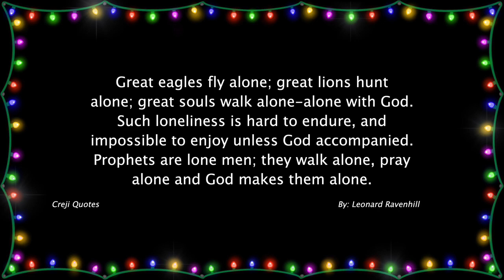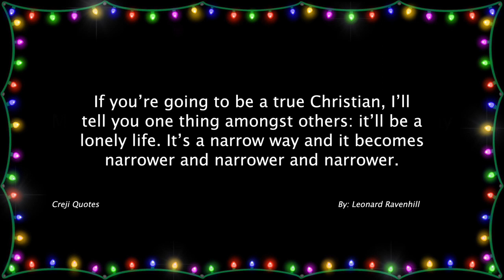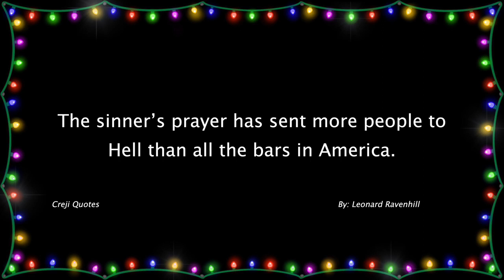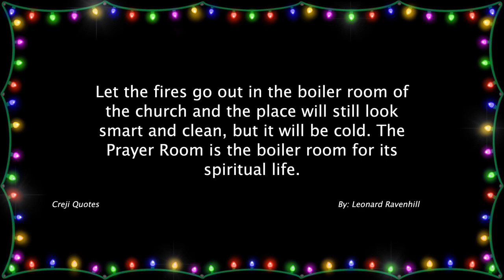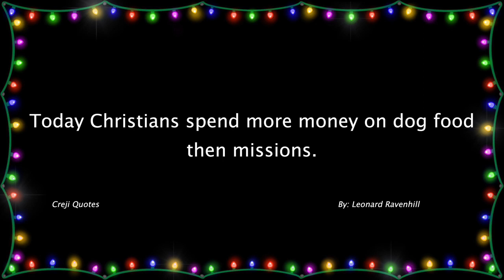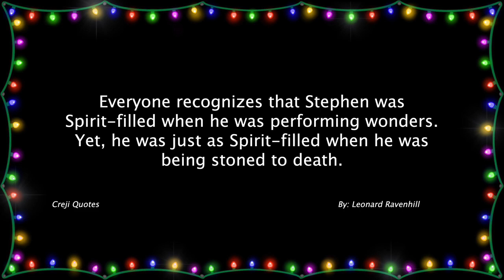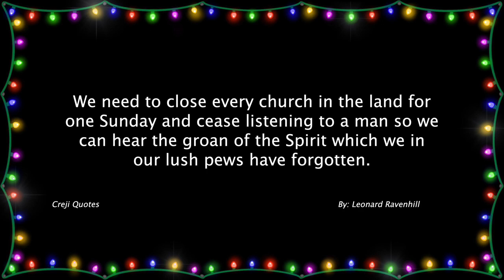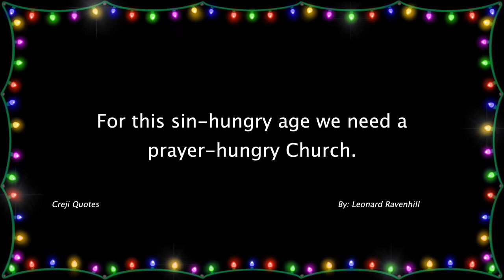Leonard Ravenhill Quotes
Leonard Ravenhill was a British-born Christian evangelist and author known for his passionate preaching and teachings on revival and spiritual awakening. He was born on June 18, 1907, in England, and later moved to the United States where he became an influential figure in the evangelical community.

Ravenhill's ministry focused on calling believers to a deeper commitment to God and a life of holiness. He emphasized the need for repentance, prayer, and seeking the presence of God in order to experience personal revival and see a transformation in society. Ravenhill believed in the power of prayer and fasting, and he often challenged Christians to earnestly seek God and intercede for spiritual revival.

Through his books, sermons, and lectures, Ravenhill addressed topics such as the importance of prayer, the need for purity and holiness, the urgency of evangelism, and the reality of spiritual warfare. He sought to awaken the Church to its calling and to inspire believers to live fully devoted lives for Christ.

Ravenhill was known for his uncompromising preaching style and his strong convictions. He challenged the status quo and encouraged Christians to pursue a genuine relationship with God, rather than settling for religious rituals and empty traditions. His passionate delivery and piercing insights left a lasting impact on many individuals and communities.

Leonard Ravenhill passed away on November 27, 1994, but his legacy continues to inspire and challenge Christians around the world. His writings, including books like "Why Revival Tarries" and "Revival God's Way," are still widely read today, and his messages on revival, prayer, and spiritual discipline remain relevant to believers seeking a deeper walk with God.